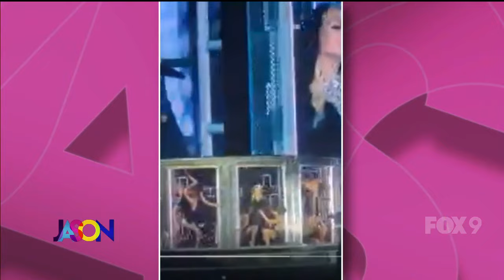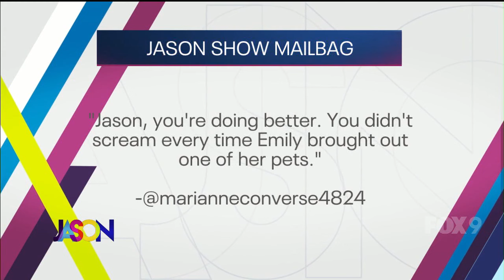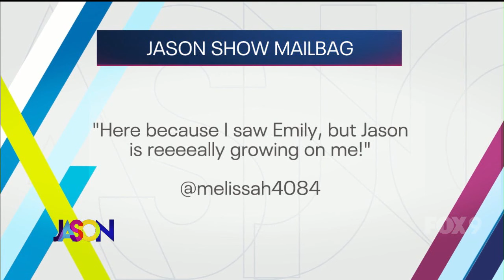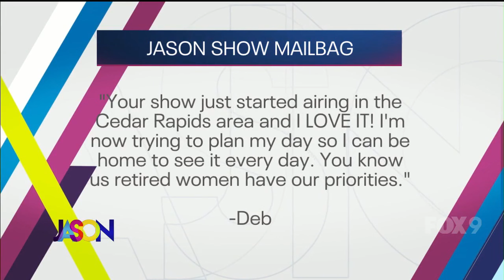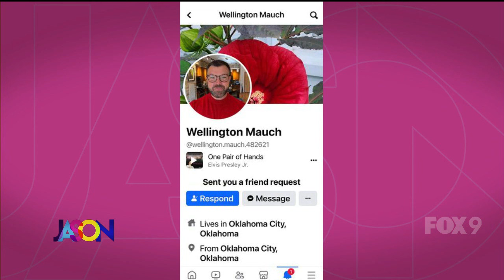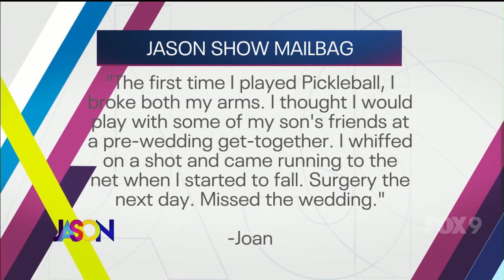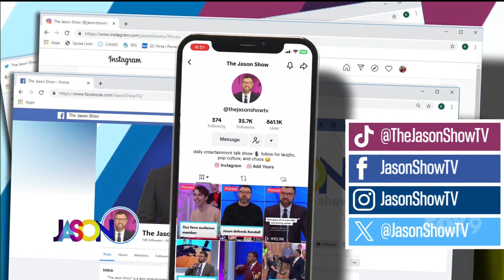The Jason Show - Monday, October 16th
Jason remembers Suzanne Somers and her impact on TV.

Plus, the Evil Cake Genius helps Jason make some treats for Halloween.

And we open up the Jason Show Mailbag!